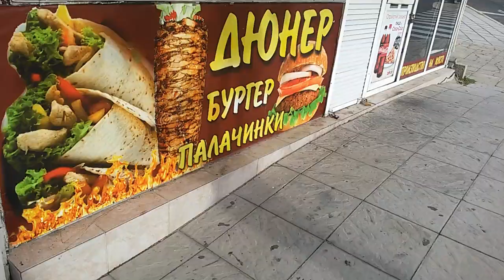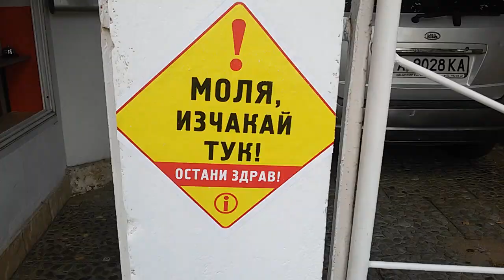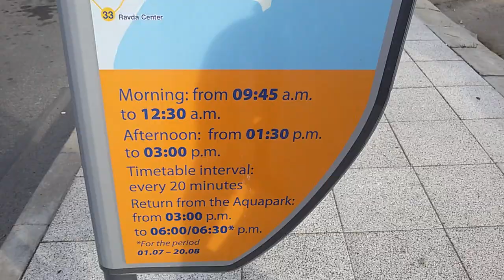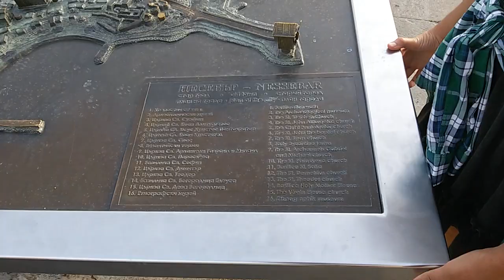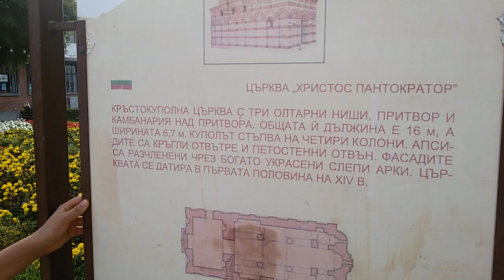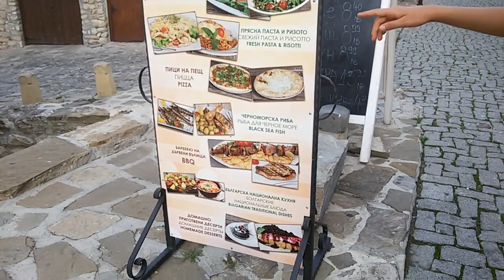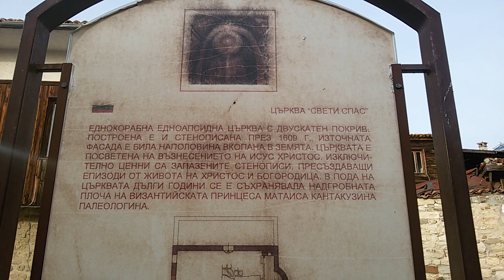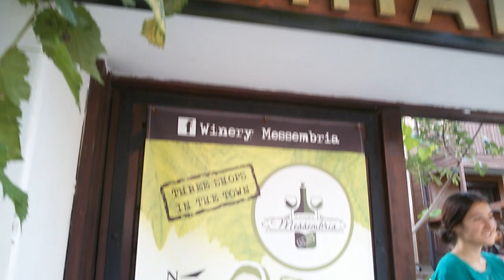Болгария Новый и Старый Несебр🏰 Наследие Юнеско Курорт История Еда Церкви Дома || Bulgaria Nessebar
🎶Урок вокала || Gesangsunterricht Musikschule || Singing lessons НОВОГОДНИЕ

Слынчев-Бряг, Со́лнечный Бе́рег (болг. Слънчев бряг) — крупнейший морской курорт на востоке Болгарии.
Расположен у залива в Чёрном море с пляжем, длиной 10 км и шириной в центральной части до 100 м, покрытым мелким жёлтым песком. Находится между городами Варна и Несебр.

Солнечный Берег Болгария Чёрное Море Курорт

Слынчев Бряг Отдых Пляж Берег Октябрь 2020
                                                                                                                                                                                               Болгария Новый и Старый Несебр Наследие Юнеско Курорт История Еда Церкви Дома Улицы                                                                                                                                                                               Black Sea Bulgaria